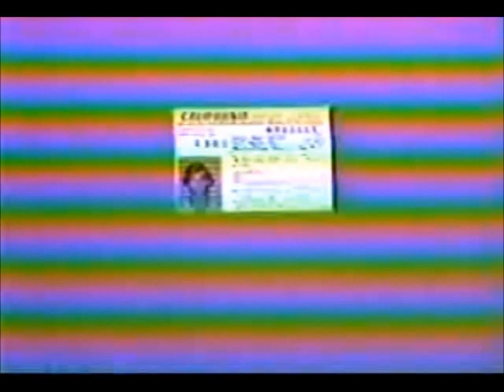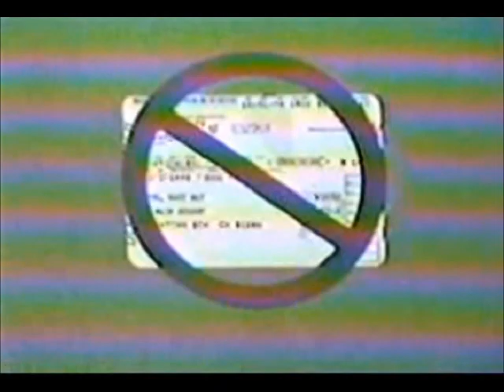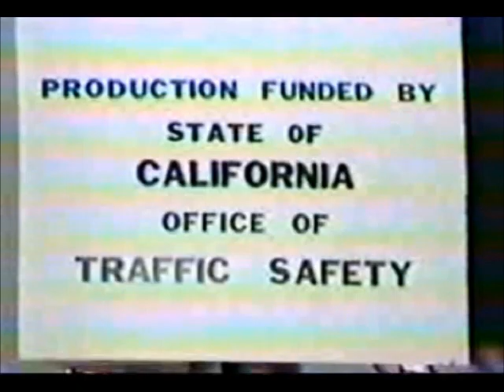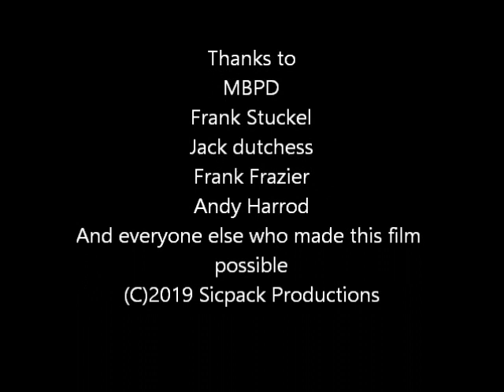MOPED Safety Film from Manhattan Beach Police Dept. circa 1980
This is a short safety film we did when I was MUCH younger. I played Adam. I was 12...I am now making my way to my 51st trip around the sun/